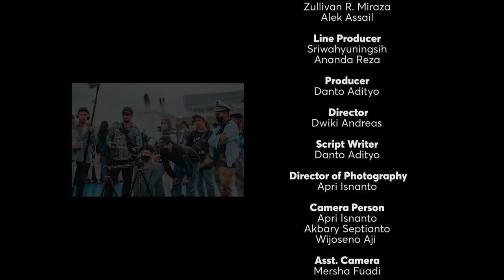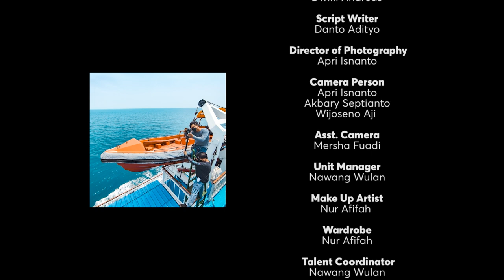Lautan Rindu - ASDP Mini Series EPS.5 - "Memulai Kembali"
Gimana ya akhir dari kisah Feri dan Queenzy? Udah kebayang belum? daripada ngebayang bayangin tonton aja nih episode 5 ASDP miniseries "Lautan Rindu" selamat menonton!
Lanjut season 2 gak nih?
Song : Can I Talk To You : Pieter Anroputra